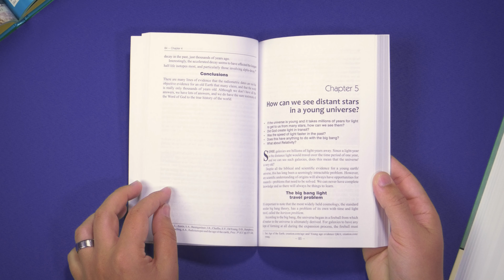The Creation Answers Book (Book Available at Creation.com)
Format: Soft Cover, Kindle (.mobi), eReader (ePub), audiobook (mp3 audio)
Product Audience: High School-Adult
Pages: 272
Author: Drs Don Batten (contributing editor), David Catchpoole, Jonathan Sarfati, Carl Wieland

Over decades, Creation Ministries International’s speakers have found that the same basic questions keep arising. ‘The Creation Answers Book’ is designed to answer about 60 of the commonest questions in 20 chapters.

For example, after many talks, people ask:

- What about stars millions of light years away?”
- What were the Days of Creation
- What about radio carbon dating?
- How do Creationists explain Continental drift?
- How did dinosaurs fit on Noah’s Ark?

Over and over again, everyone sees that this book helps real people with real questions by giving real answers!

helpful-resources